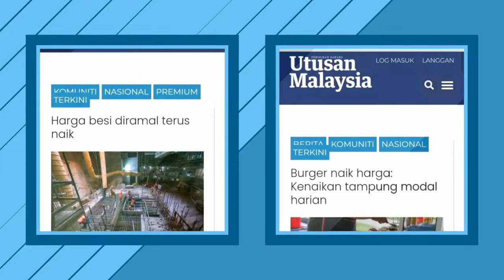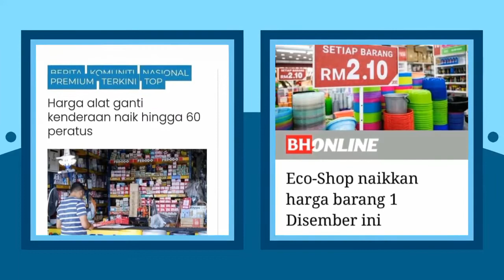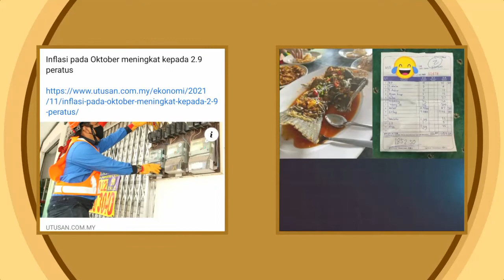Harga Barangan naik, rindu zaman BN katanya....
Harga barangan naik, kerajaan umno buat apa?